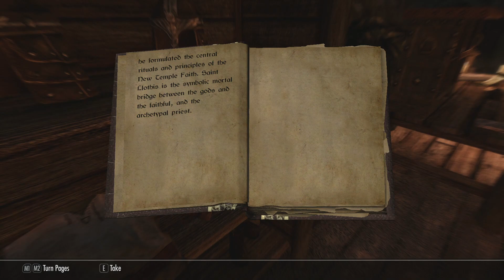Let's Play Skyrim Special Edition Part 345 - Odds and Ends in Solstheim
We let Neloth know that we have dealt with Ildari, then we make a quick stop back in Riften to pick up some taproots which we soak and then give to Elynea in Tel Mithryn.  We then return a folio to Cindiri Arano, talk to Geldis Sadri about Balsa Drel, and visit Red Rock Mine.

We read the book "Lives of the Saints" in this episode.